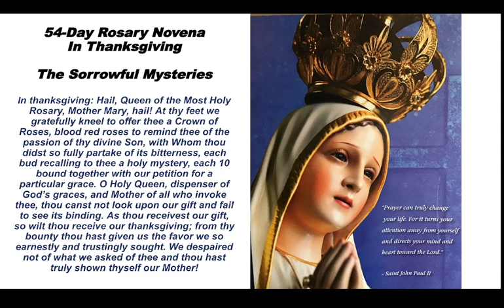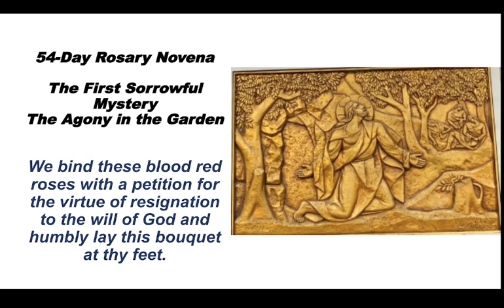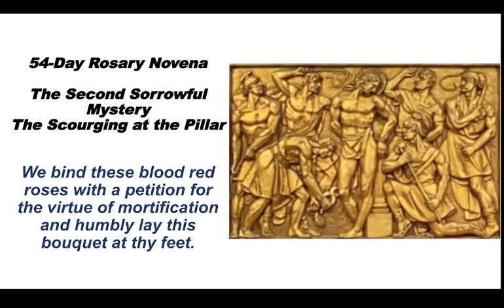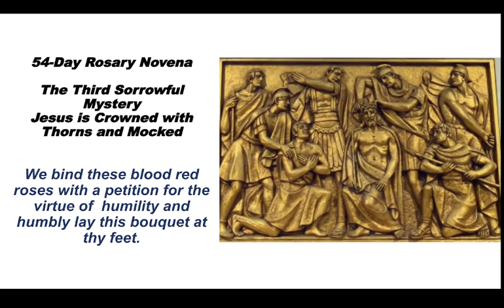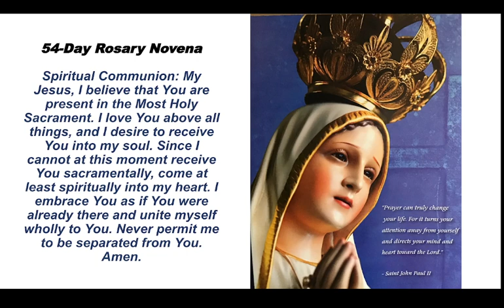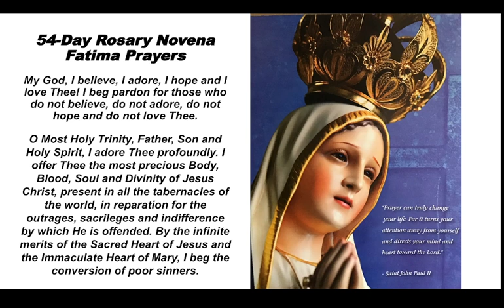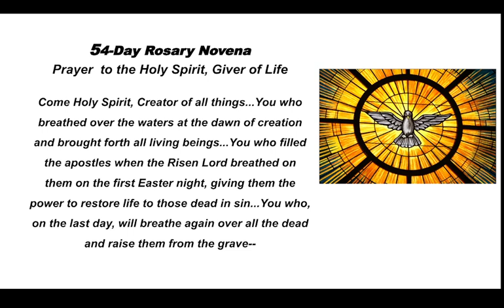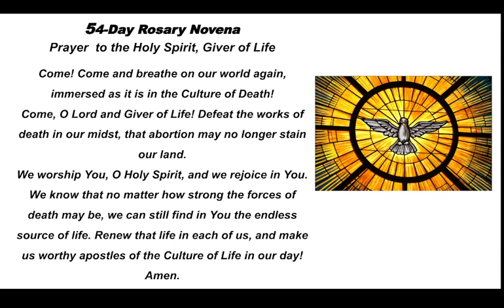54-Day Rosary Novena - Day 44 November 24, 2023